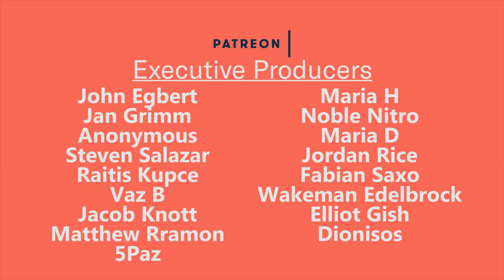Why I Have QUIT Lucid Dreaming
This is a video that I knew that I would make at some point.

Like I said in the video itself, this is not something that I have just thought about off the top of my head, this is something that I have tried to figure out for the longest time.

There were somethings that I did not mention, however I left them out because I kept re-recording this video until I was satisfied, in the process of doing this, I missed some stuff, however I think the message is clear enough in this version.

QUITTING FAQ:
1. Lucid Dreaming is NOT boring.
2. Lucid Dreaming is NOT fake.
3. Lucid Dreaming is NOT too difficult.
4. Creating Lucid Dreaming content is NOT hard.
5. I am NOT sick of people not understanding the simple things.
6. I AM moving on to new things.
7. I do NOT undervalue the potential of learning Lucid Dreaming.
8. I do NOT under appreciate the value of my supporters.
9. I am NOT mentally depreciated
10. I AM quitting due to health reasons
11. I AM quitting due to tedium of the practice.
12. The 'Dream Journal Podcast' will still continue.
13. I AM taking some time off to re-consolidated myself.
14. I am NOT sure what to do with the channel.
15. There will NOT be any more videos about Lucid Dreaming.
16. I am NOT quitting because 'howtolucid' has overtaken me in subscribers - somebody will probably think that. In fact I am glad that someone has, took long enough :P

Lucid Dreaming is still an amazing practice that people can do. One of the best. I just feel like this is my time to leave the topic and move onto some more things. Think of it like quitting a job for more options, I will still be working in the 'Video Media' skill set, just on different projects.

I think that in the future I will still write that book that I have been trying to write for the longest time (insert Billy Joel music here). However when that is, I do not know.

I have been making YouTube videos for nearly 12 years, 10 years of that has been about Lucid Dreaming. Imagine working for 10 years on a job that you didn't want to do in the first place. That is basically how I feel at the moment.

LIST OF MY RECOMMENDATIONS: - So here is a list in no particular order. Asides from Daniel @#1

3. Tipharot (Matt): Nearly at 40k subs, let's get him there!

John Egbert
Jan Grimm
Stephen Smith
Anonymous
Lenhart Andreassen
Raitis Kupce
Vaz B
Jacob Knott
NobleNitro
Matthew Rramon
Maria H
Maria D
5Pax
Dionisos
Jordan Rice
Lee Newell
Fabian Saxo
Wakeman Edelbrock
Svetlomir Vidulov
Varginnan
Marlo Dezegar
Allison McCarthy
Target Reference
Lauren Hedges
Geronimo G Obregon
Gabriel B
Untitled Proton
Richard H
Rajiv Krishna
Steven Slater
Bor
Menrik
Jordan David
Andre
Elliot Gish
Oliver Fawcett